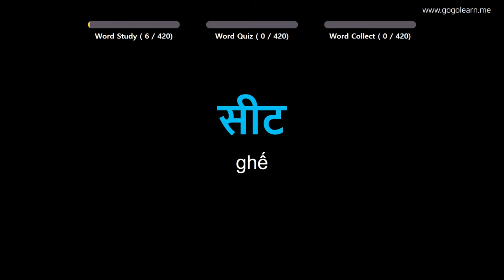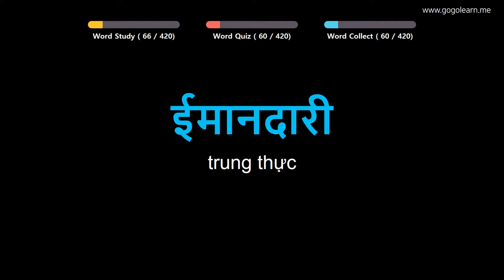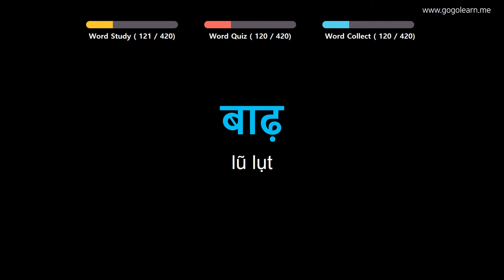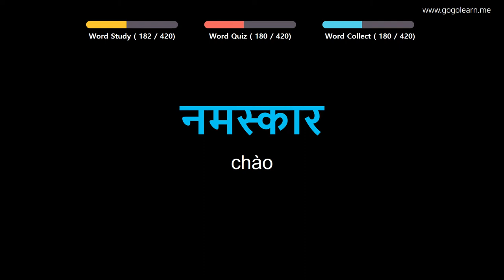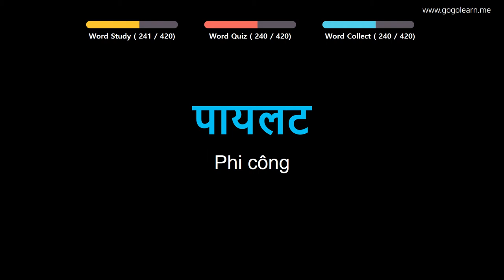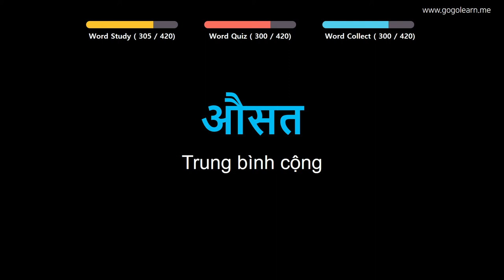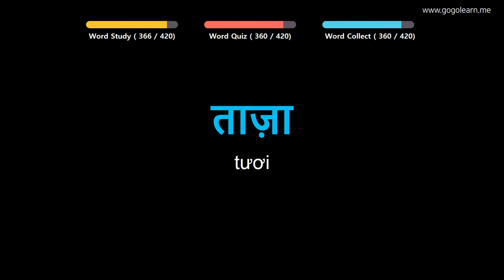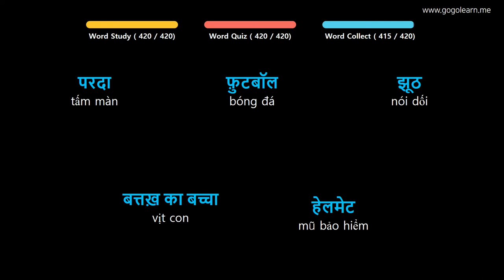Học Tiếng Ấn Độ | Phần 9: Từ Vựng Tiếng Hindi Cần Ghi Nhớ | Golearn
+ Phần 1 : 00:05
+ Phần 2 : 42:05
+ Phần 3 : 1:23:49
+ Phần 4 : 2:05:55

✪ Nội dung có thể bạn quan tâm:
Học Tiếng Ấn Độ | Phần 6: Từ Vựng Tiếng Hindi Cho Học Sinh Trung Học | Golearn